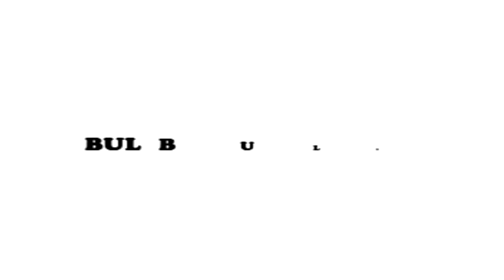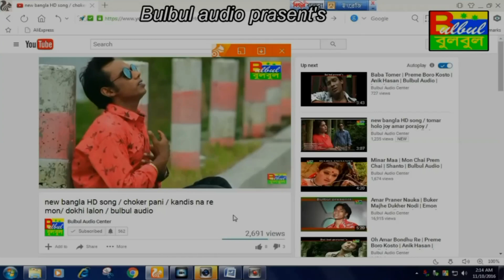Valobashe Ki Pelam / Lohar Basore Behula / Parvez / Bulbul Audio Center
Song :  Valobashe Ki Pelam

Album :  Lohar Basore Behula

Singer :  Parvez